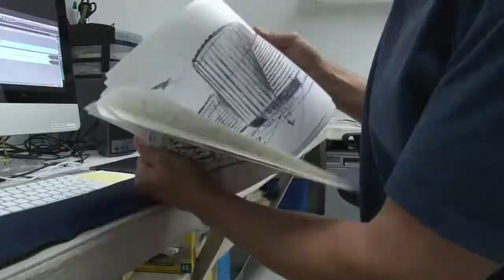Jacque Fresco - Investigando o Comportamento (5_5)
Descrição do vídeo:
Última parte de uma conversa com Jacque Fresco onde é abordado o assunto do comportamento humano.

Ajude o Time Linguístico a traduzir esses e outros vídeos. Faça o cadastro no site e participe!